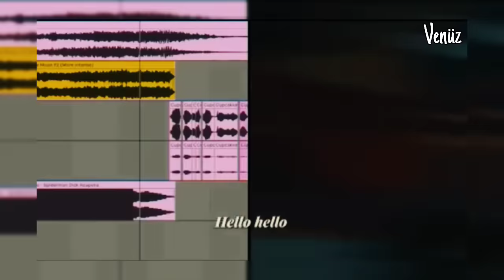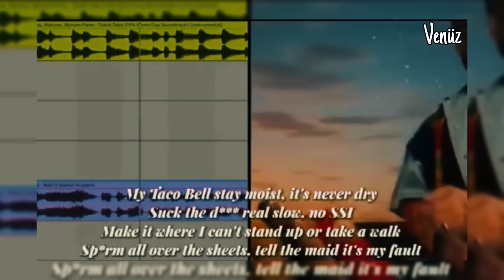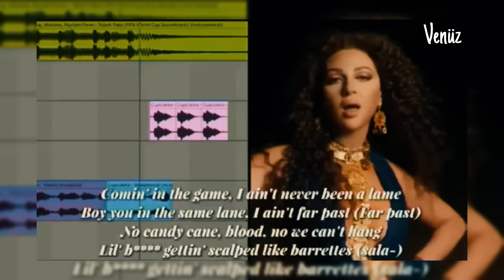Tukoh Taka Ft. Cupcakke Remix Full Version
Tukoh Taka Ft. Cupcakke Remix Qatar 2022 Fifa
Credits: Ranvision_Oficial